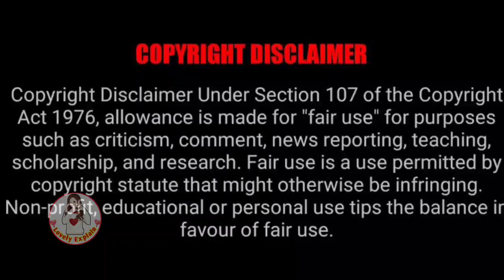Superpowerful Witch fall in love💕with Human boy...Movie explained in hindi/Romance/lovelyexplain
💕Hello everyone this our channel♥️ Lovely Explain ♥️ here you watch latest Korean dramas explaination in your language Hindi .